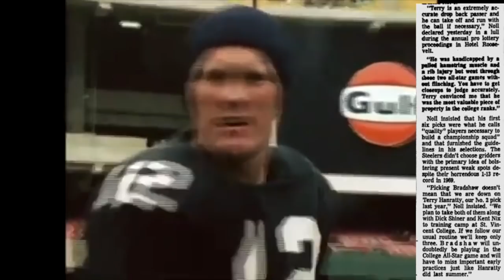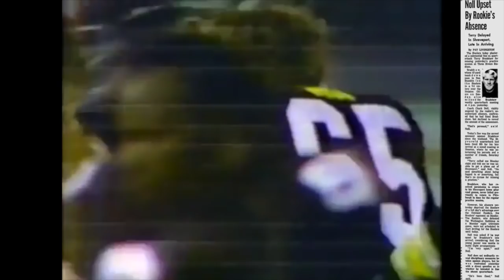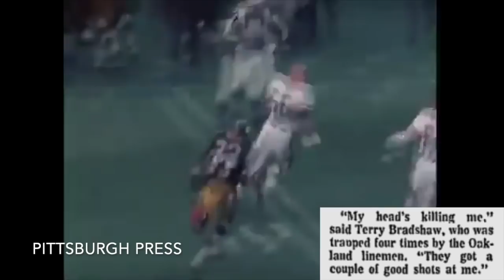The WORST Moment of Terry Bradshaw's ROOKIE SEASON | 1970 Steelers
During one week of October 1970, Pittsburgh Steelers quarterback Terry Bradshaw had just about the worst week possible. In the span of seven days, he was fined twice by head coach Chuck Noll for two separate incidents, was publicly criticized by his coach, then played an abysmal game against the Oakland Raiders where he got injured and benched and put up career-worst numbers. This is the story of Terry Bradshaw's rookie season, and the worst part of a disastrous campaign.

Members of the 1970 Steelers:
Jon Staggers
Terry Hanratty
Terry Bradshaw
Allan Watson
Gene Mingo
Kenny Graham
Ron Shanklin
Preston Pearson
Clancy Oliver
Ocie Austin
Fred Barry
Terry Cole
Carl Crennel
Hubie Bryant
John Fuqua
Andy Russell
Chuck Beatty
Bobby Walden
Dick Hoak
Lee Calland
Warren Bankston
Mel Blount
John Rowser
John Sodaski
Henry Davis
Doug Fisher
Jon Kolb
Ray Mansfield
Sam Davis
Chuck Allen
Ben McGee
Brian Stenger
Ralph Wenzel
Chuck Hinton
Lloyd Voss
Bruce Van Dyke
Clarence Washington
LC Greenwood
Jerry Hillebrand
Dick Arndt
Rick Sharp
John Brown
Joe Greene
Mike Haggerty
Dennis Hughes
Dave Kalina
Bob Adams
JR Wilburn
Dave Smith
Chuck Noll (head coach)
Dan Rooney (general manager)
Art Rooney (owner)